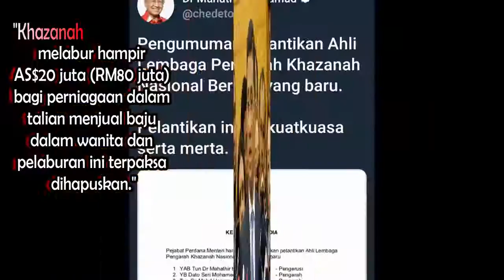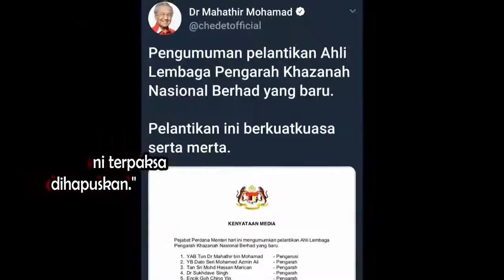Memalukan! DS Najib Labur RM80Juta Dana Khazanah Jual Pakaian Dalam Wanita Dalam Talian?